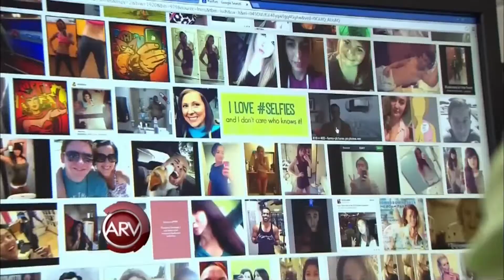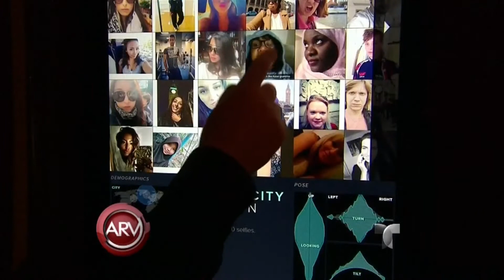Exhibición muestra cientos de selfies en el mundo entero | Al Rojo Vivo | Telemundo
SUBSCRIBETE La presentación en el museo de Londres presenta los resultados de un estudio que determina los selfies más felices del mundo.